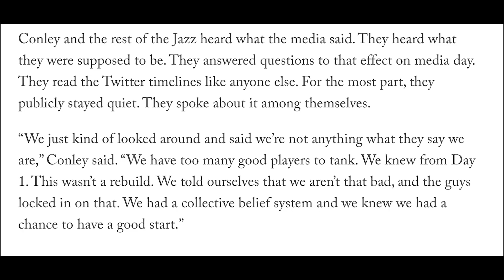Are The Utah Jazz The Real Deal?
Esfandiar Baraheni breaks down what exactly has turned the Utah Jazz from an average NBA club into the top seed in the Western Conference.